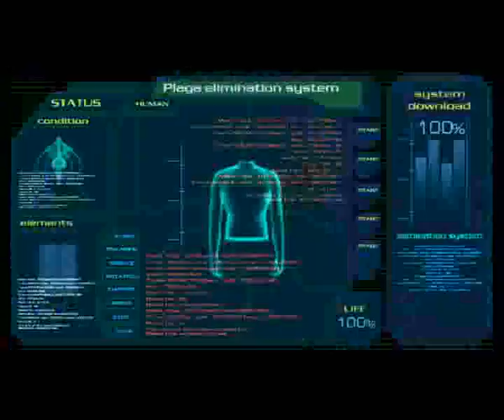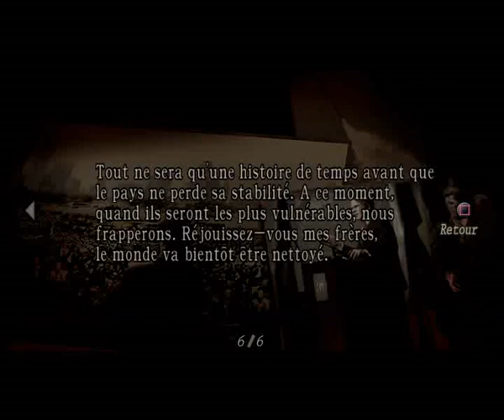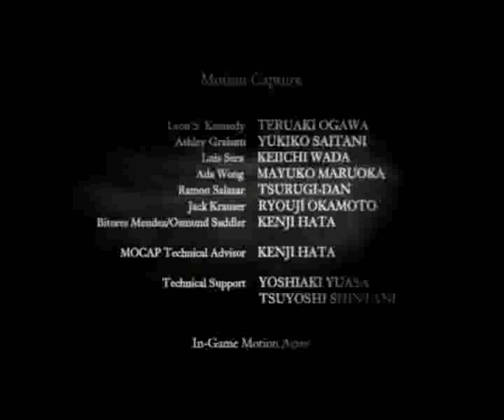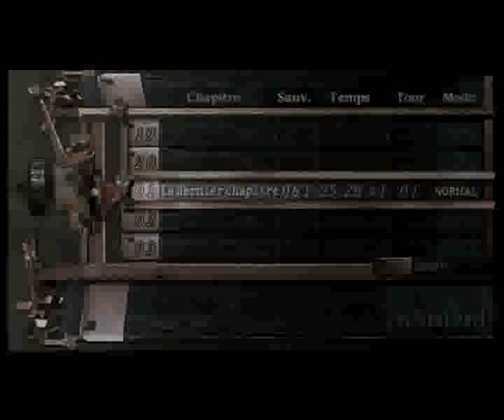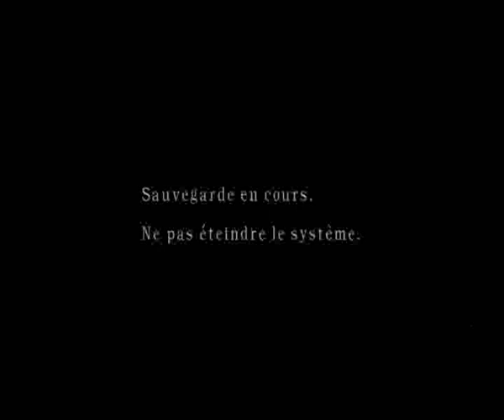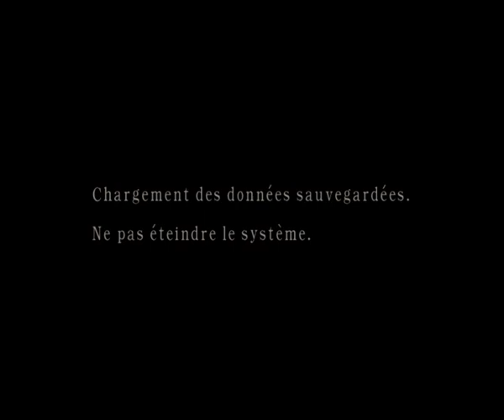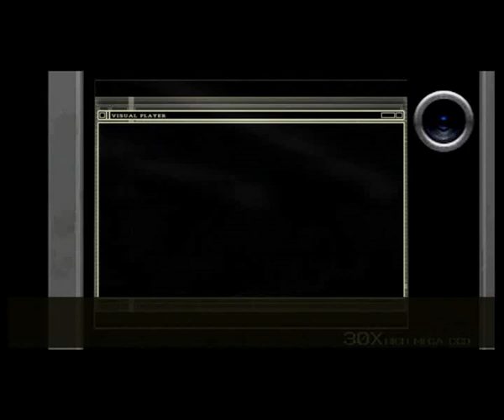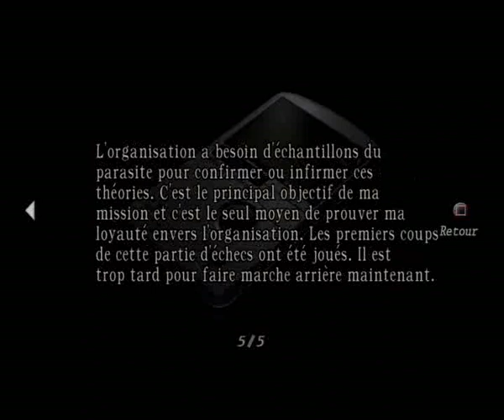Resident Evil 4 (BioHazard 4) - Episode 7 - Session de 2019 (PS3) [LSDN]